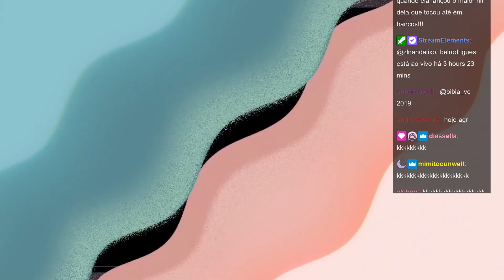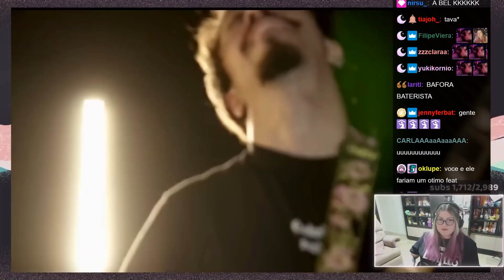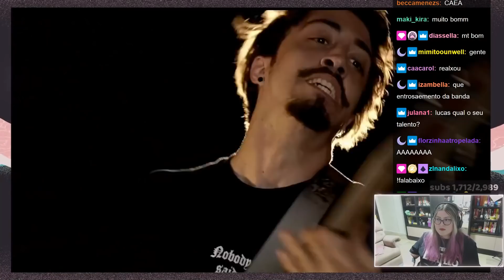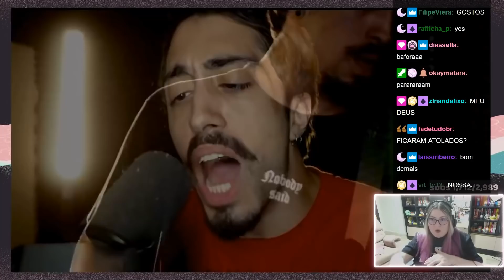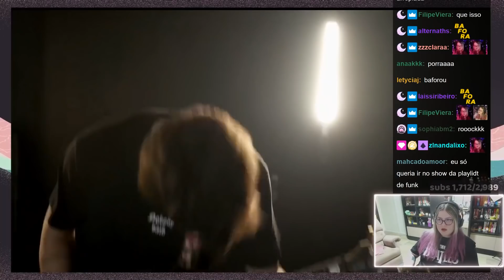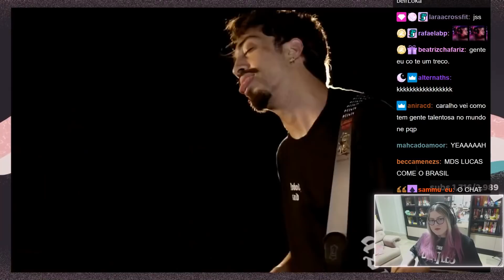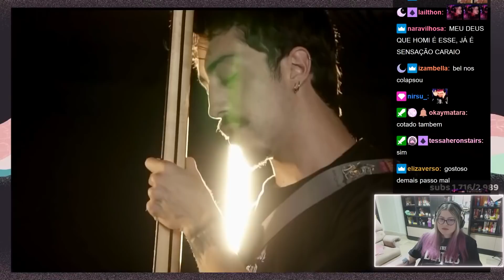BEL RODRIGUES REAGE A PLAYLIST DE FUNK #5 (LUCAS INUTILISMO) | Cortes da Bel